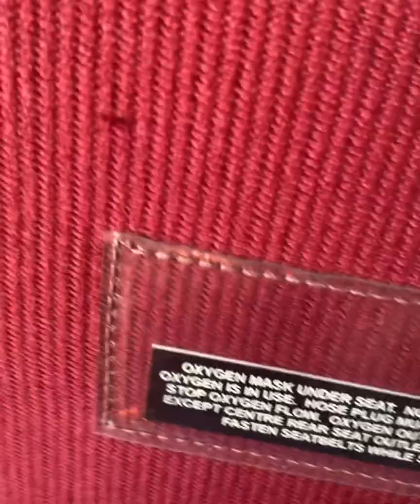Day one of daily vlogging